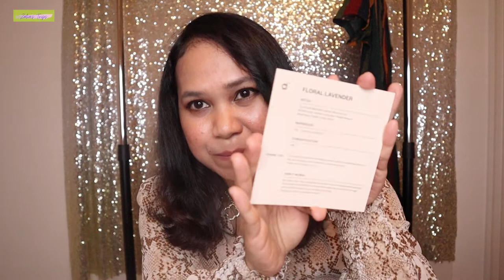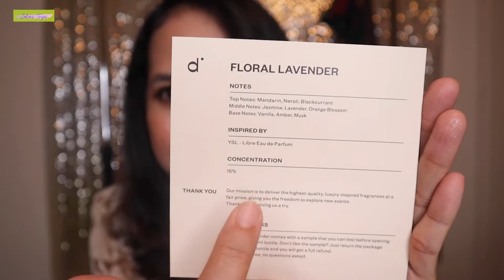I Tried Affordable Perfume Dossier Inspired by YSL?? | SHEIN Haul Try-On Summer Dress Shopping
Hello Everyone,  in today's video I’m trying an affordable perfume gifted by @Dossier which is a perfume inspired by a high-end brand. I picked the Lavender Floral inspired by the YSL Libre Perfume. This perfume smells sweet flourished lavender.
Also, I recently purchased clothes @SHEIN dress haul and try-on summer dress shopping on @SHEINOFFICIAL.

Here is the Product List on the Video;

SHEIN HAUL DRESS;
👚Allover Butterfly Print Smock Dress
👚Floral Embroidery Lantern Sleeve Shirt Dress
👚 Multi-Color Stripe Smock Dress
👚Notch Neck Flounce Hem Smock Dress
👚Butterfly Sleeve Ruffle Hem A-Line Dress
👚Floral Print Ruffle Hem A-Line Dress
👚Solid Tie Neck Babydoll Dress
👚Polka Dot Belted Suplice Jumpsuit

Instagram; zaliaibra